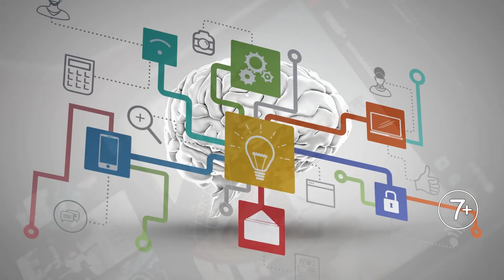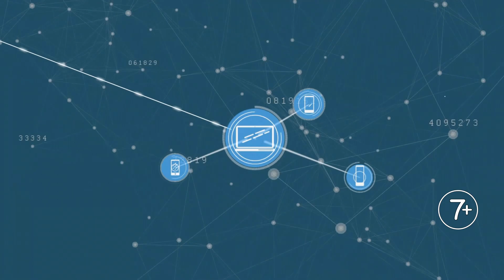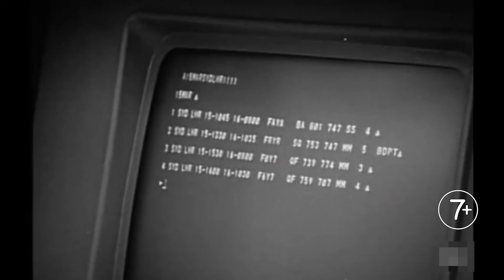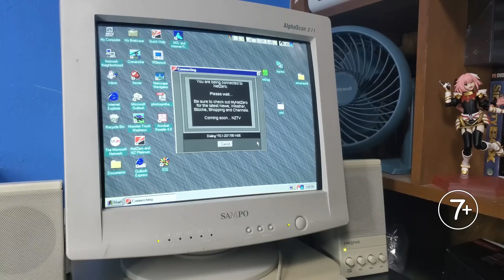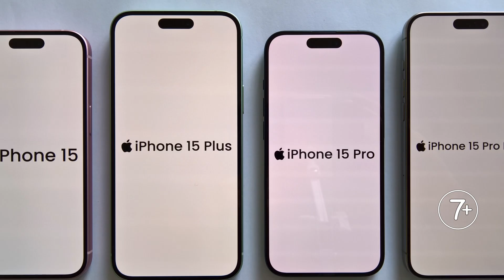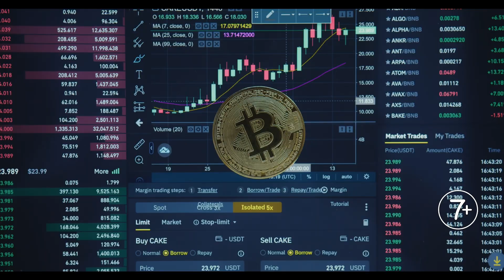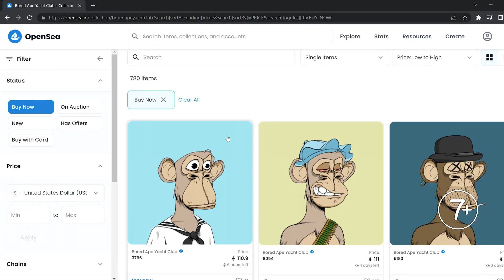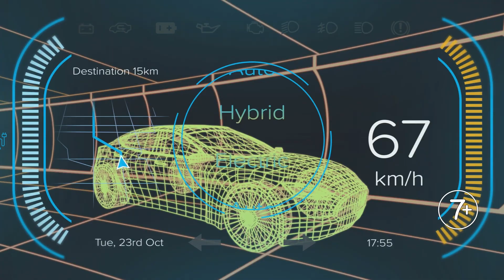7 Game-Changing Tech Innovations That Shaped the World!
Did you know the first computer mouse was made of wood? Or that the Internet had a completely different name and purpose?

In this video, we explore 7 of the most impactful tech innovations of the last 50 years—breakthroughs that didn’t just change industries but transformed the way we live, work, and communicate.

🔍 Inside this video, you'll discover:
✅ The revolutionary technologies that reshaped our world
✅ How these innovations changed human habits and cultures
✅ The fascinating stories behind history’s biggest tech breakthroughs

From early computing to artificial intelligence, these inventions rewrote the rulebook of modern society. Don’t miss out!

Timestamps
00:00 Introduction
01:21 The Internet
02:43 Personal Computers
03:38 The World Wide Web
04:19 Social Media Platforms
05:22 Smartphones
06:13 Blockchain & Cryptocurrency
07:38 Artificial Intelligence
08:30 What's your favorite Technology?

Other videos, music and sound effects are licensed from:
videvo.net